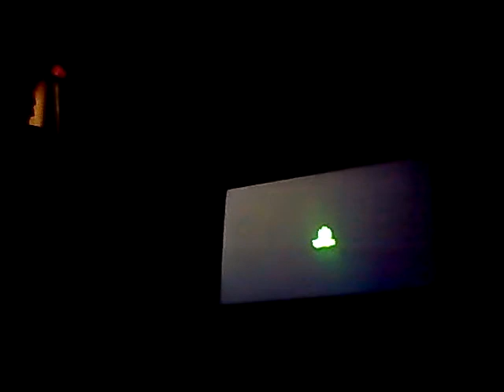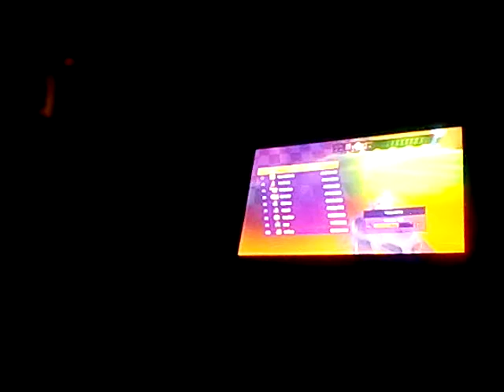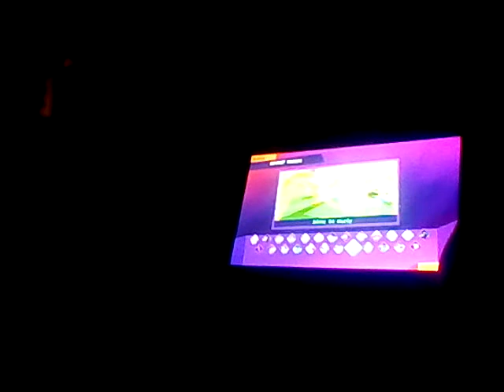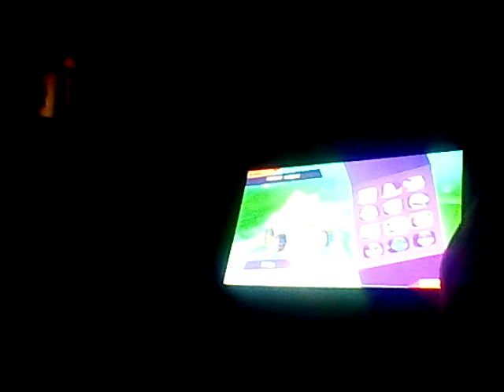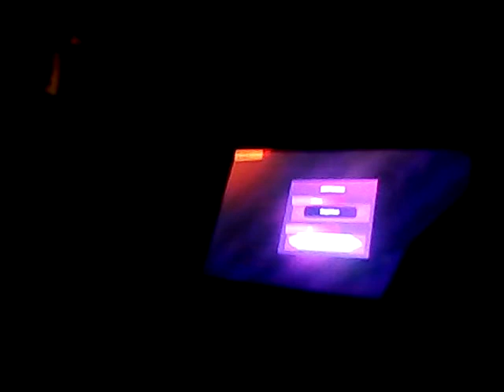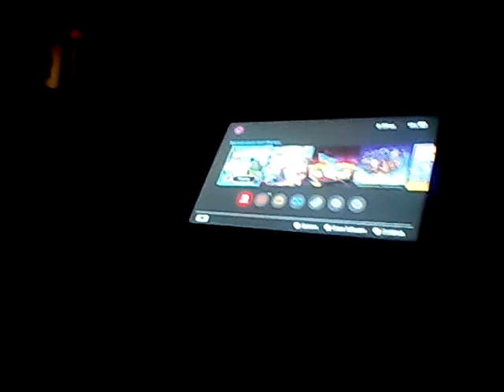Let's play Nickelodeon kart racing switch